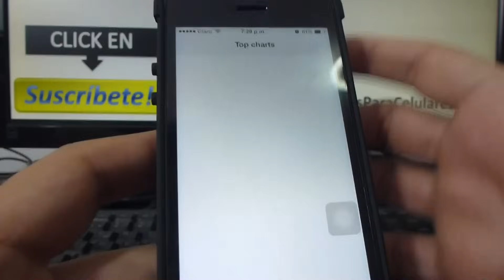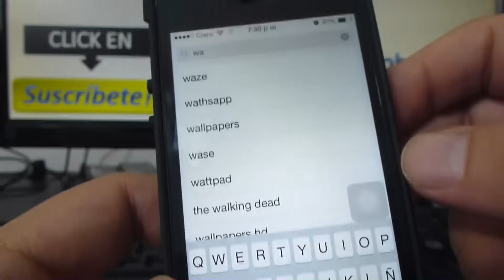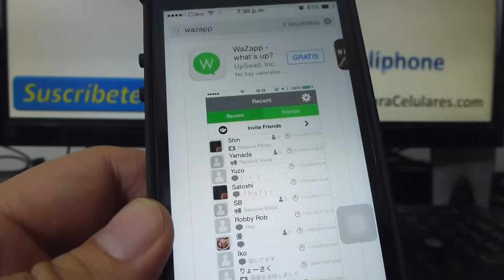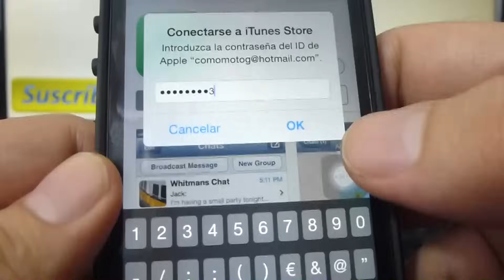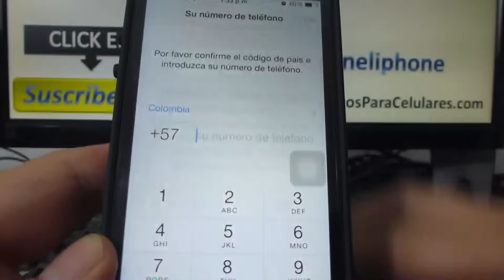como Descargar whatsapp iphone gratis para iPhone 5s 5C 5 4 iOS 7 español Channeliphone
iPhone 5s iOS 7 Whatsapp como bajar y descargar gratis para Iphone 5s iOS7 Channeliphone smartphone iPhone 5s 5C 5 4S 4 trucos io7 tutoriales Suscríbete a mi canal para mas Videos